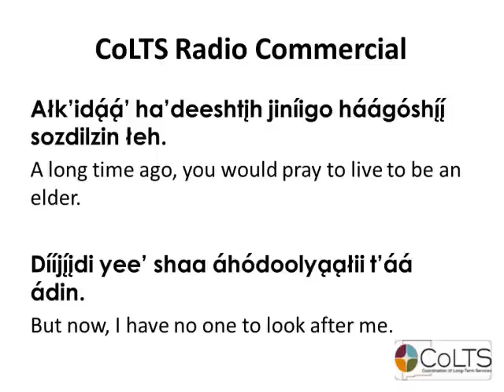Home Healthcare Commercial (Navajo Language Study)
Again, the best way to learn the Navajo language is to hear it spoken in different contexts. This video shows the transcripts for a commercial that aired on KTNN, presented by the Coordination of Long-Term Services (CoLTS). This is a program that is run by the State of New Mexico that among different services helps elderly receive home health services.

This video shows basic terminology for certain things, such as healthcare or wheelchair, etc. It is a commercial that is currently being aired on KTNN, a local radio station that broadcasts information in the Navajo language all over the reservation. It is presented here not only to share the information but to also serve as a language lesson tool. For you linguists interested out there, enjoy!